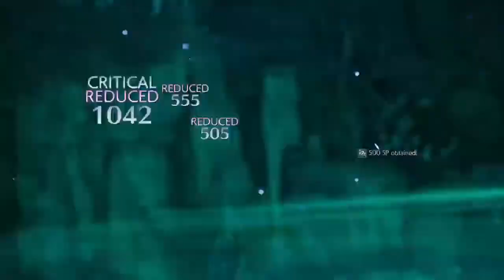christ core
No u